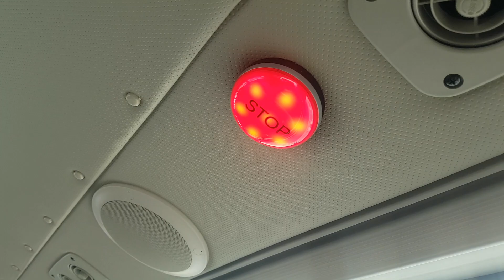대구(937 우주교통) [구.동부정류장앞] 뉴슈퍼에어로시티CNG(NSAC"19")저상 개선형 하차벨 및 하차영상(190414)